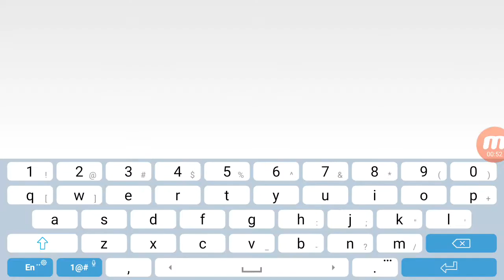Summoner War : เปิดสกอส้ม 12 ใบ